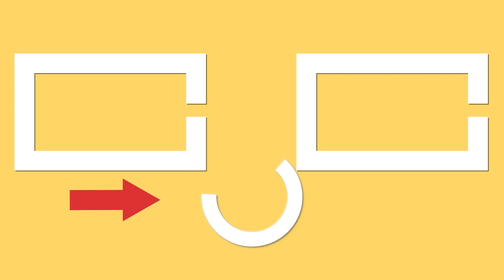Puse todo en la carne y la até bien. Sabor y elegancia, absolutamente fantástico. Cookrate - Español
Puse todo en la carne y la até bien. Sabor y elegancia, absolutamente fantástico.